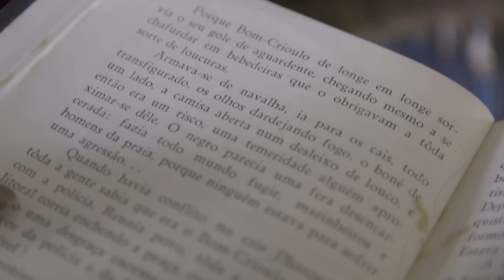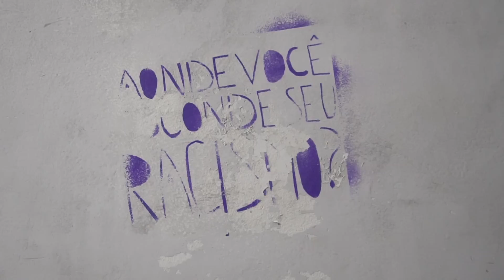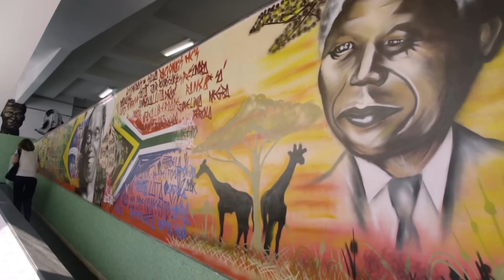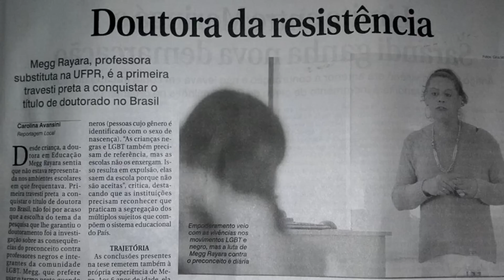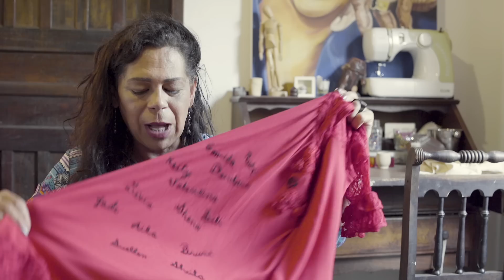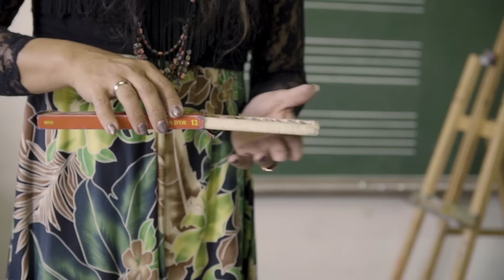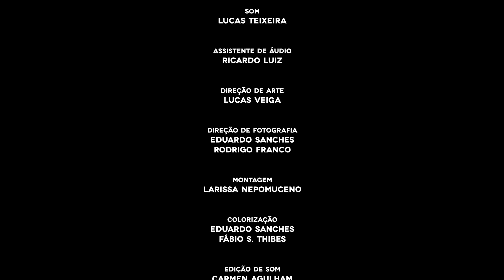MEGG - A MARGEM QUE MIGRA PARA O CENTRO / 🏆 FILME PREMIADO (AWARD-WINNING FILM)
Megg Rayara derrubou barreiras para chegar onde chegou. Para ela, seu diploma é um marco importante de uma luta não só pessoal mas, sim, coletiva. Pela primeira vez no Brasil, uma travesti negra conquista o título de Doutora.

É a margem que migra para o centro, levando toda sua história consigo.

Megg Rayara overcame obstacles that should not exist to get where she is. Get a Doctorate Degree is a very important victory not only for her, but also for the transvestite community. For the first time in Brazil, a black transvestite wins a Doctorate Degree.

It is the margin that migrates to the center, taking all its history with her

🏆 Festivais e Prêmios (Festivals and Prizes):
Prêmio de Melhor Filme na categoria Misma Sangre no VISIBLE - Festival de Cine LGBTI+ (Panamá, 2019);
Prêmio de Melhor Documentário no 7º Festival de Cinema de Santo Angelo (Brasil, 2019);
Prêmio de Melhor Filme pelo Público no 4º FAVERA - Festival Audiovisual Vera Cruz (Brasil, 2019)
Prêmio Olhar Transformador na Mostra Competitiva do 2º TRANSFORMA - Festival de Cinema da Diversidade de Santa Catarina (Brasil, 2019);
Prêmio de Melhor Documentário na Mostra Universitária do 2º Cine Cariri (Brasil, 2019);
Prêmio de Melhor Documentário no 4º Cine Tamoio - Festival de Cinema de São Gonçalo (Brasil, 2019);
Troféu Reconhecimento na Mostra Competitiva Nacional do 3º Festival de Cinema de Paranoá (Brasil, 2019);
Menção Honrosa no 5º Festival de Cinema de Três Passos (Brasil, 2019);
Menção Especial do Júri no 12º Festival de Cinema da Lapa (Brasil, 2019);
Convite para exibição no Projeto 796,4 (Brasil, 2020);
Convite para exibição na Semana do Cinema Brasileiro na Universidade Livre de Bruxelas (Bélgica, 2020);

Direção: Larissa Nepomuceno Moreira e Eduardo Sanches
Produção: Gustavo Rocha
Assistência de produção: Sofia Calliari
Direção de arte: Lucas Veiga
Som: Lucas Teixeira
Assistência de som: Ricardo Luiz
Direção de fotografia: Eduardo Sanches
Assistência de fotografia: Rodrigo Franco
Edição: Larissa Nepomuceno Moreira
Colorização: Eduardo Sanches, Fábio S Thibes
Desenho de som: Carmem Agulham